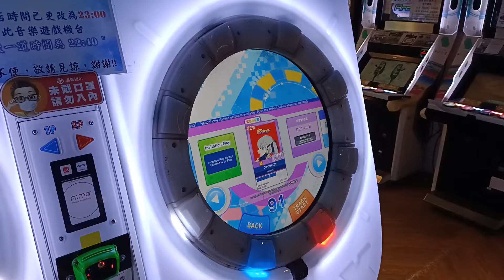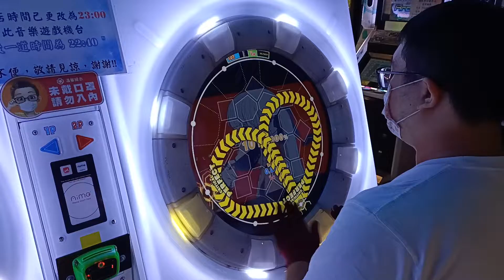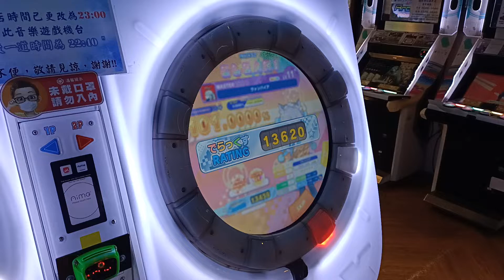【AP+★5】maimai DX UNiVERSE PLUS ヴァンパイア MASTER (DX) 手元參考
ヴァンパイア這首歌曲的紫譜交由はっぴー操刀製作真的是再好不過
整張譜打起來就是舒服 難度讓休閒向實力不強的玩家也可以打的好
官方再出白譜讓實力強一點的玩家也有遊戲體驗 這個動作是真的優秀
譜面相信不用多說什麼 交給各位玩家自行去遊玩體驗 整體來說是大推
譜面作者:緑風 犬三郎
遊玩時DX分海外一 好爽
2022/7/28 PM:4:53 台中旗艦娃娃帝國
☞Player:Beast914☜